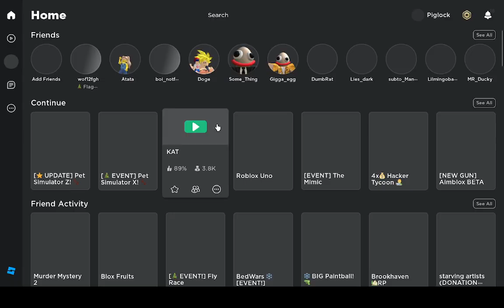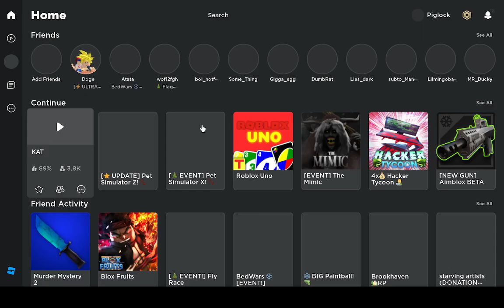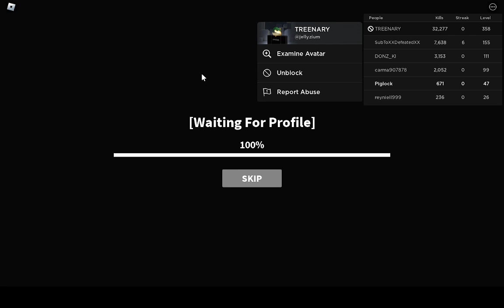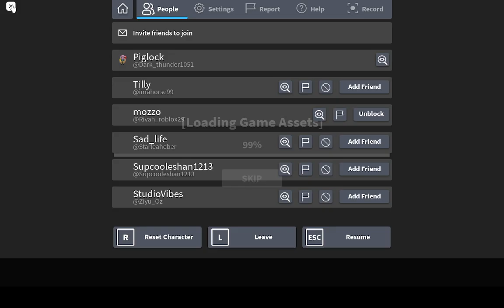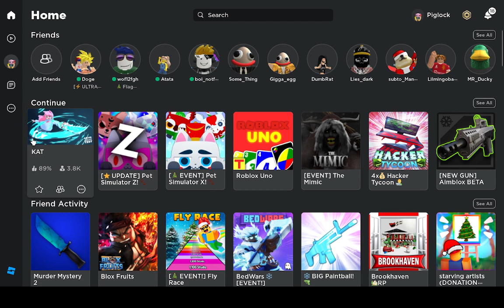I am Extremely Bad At Kat!